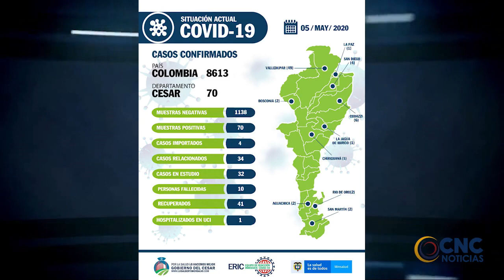DOS YUKPA DIERON POSITIVOS PARA CORONAVIRUS EN CODAZZI